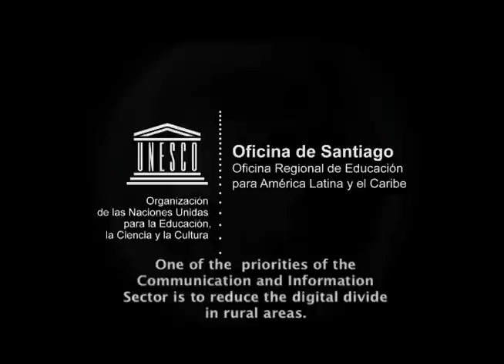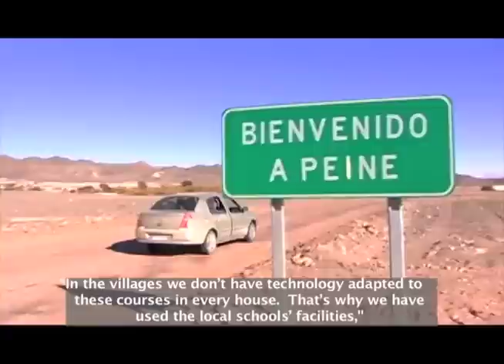Digital Literacy for Atacama Women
High in Chile's Atacama Desert, a group of local women are using basic computer skills to change in their communities and in their lives. The Digital Literacy project is run by OREALC/UNESCO Santiago and the local government. Here the women describe how the computer courses have opened the door to a world they didn't know existed.

This video, as well as many other on the subject, can also be consulted